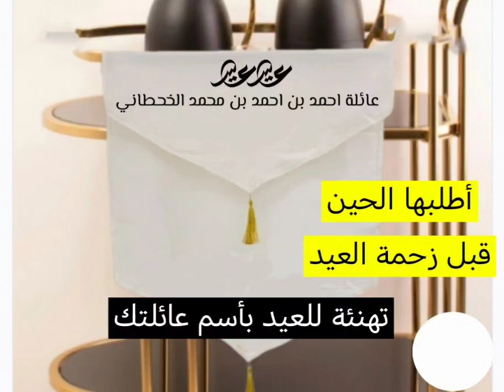تهنئة مفرش ضيافة و استقبال مصنوع من قماش تفتن ثقيل ولامع لون سكري يعطي جمال الطاولة الاستقبال